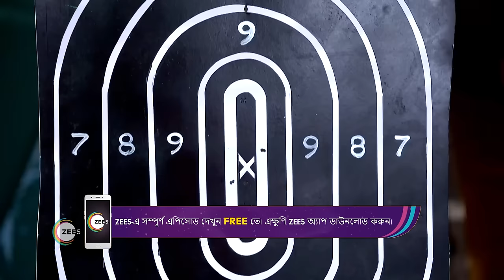Mili | Ep - 105 | Feb 5, 2024 | Best Scene 2 | Zee Bangla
Mili is about to marry the love of her life, Raghav, but is kidnapped by a goon, Surjo, on her wedding day. What is Surjo's motive behind kidnapping Mili, and how will his action impact their lives?